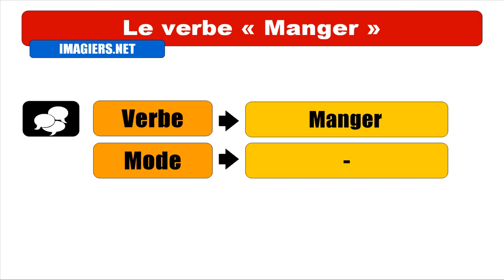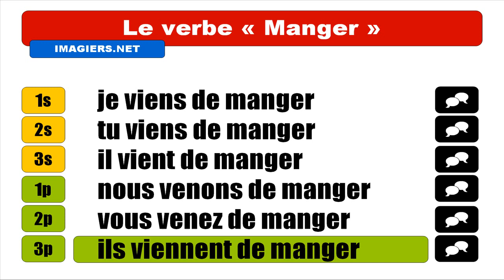APRENDER FRANCÊS = Manger = Passé récent